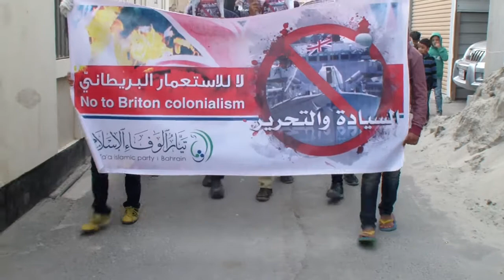مسيرة "السيادة والتحرير" في بلدة مقابة رفضاً للإستعمار البريطاني 2015\1\9 Bahrain